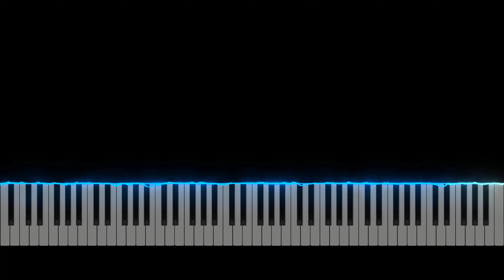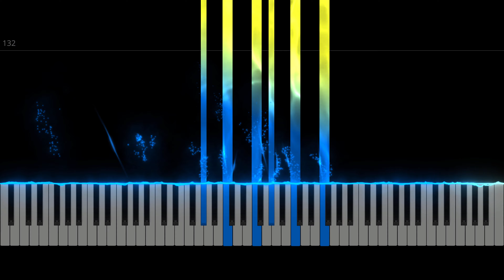"In der Nacht" ("In the Night") Fantasiestücke, Op. 12 No. 5 - Robert Schumann (4K)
Robert Schumann's Fantasiestücke, Op. 12, is a set of eight pieces for piano, written in 1837. The title was inspired by the 1814–15 collection of novellas, essays, treatises, letters, and writings about music, Fantasiestücke in Callots Manier (which also included the complete Kreisleriana, another source of inspiration for Schumann) by one of his favourite authors, E. T. A. Hoffmann. Schumann dedicated the pieces to Fräulein Anna Robena Laidlaw, an accomplished and attractive 18-year-old Scottish pianist with whom Schumann had become good friends.

Schumann composed the pieces with the characters Florestan and Eusebius in mind, representing the duality of his personality. Eusebius depicts the dreamer in Schumann while Florestan represents his passionate side. These two characters parlay with one another throughout the collection, ending self-reflectively with Eusebius in "Ende vom Lied".

"In der Nacht" ("In the Night") in F minor / Mit Leidenschaft (With passion)
The two characters of Florestan and Eusebius (the interaction of which Schumann was attempting to represent within the Fantasiestücke) unite for the first time in this piece, which has both "passion together with nocturnal calm." Schumann is said to have perceived in "In der Nacht" the story of Hero and Leander, albeit not until after writing it.